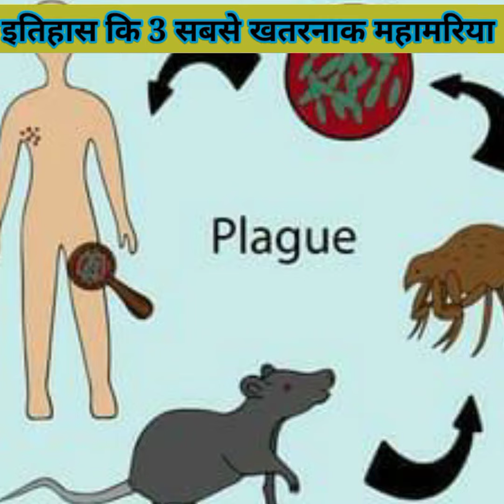इतिहास की 3 सबसे ज्यादा जान लेने वाली महामरिया जिनमे 20 करोड़ लोगो की जान चली गई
sabse jayda jan lene vali maharaiya
sabse khatarnak mahariyiya
इतिहास के 3 सबसे खातारनाक महामरिया

negative impact on the original works (It would actually be positive for them) 2. This video is also for teaching purposes. 3. It is not transformative in nature. 4. I only used bits and pieces of videos to get the point across where necessary.

SHOW LESS

AllRelatedRecently uploaded pleas Watched

Gmail